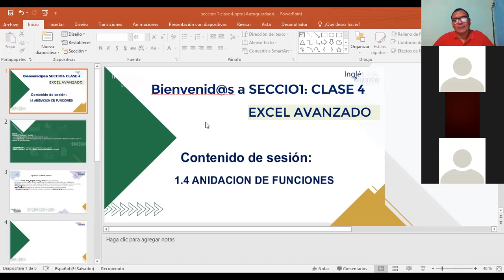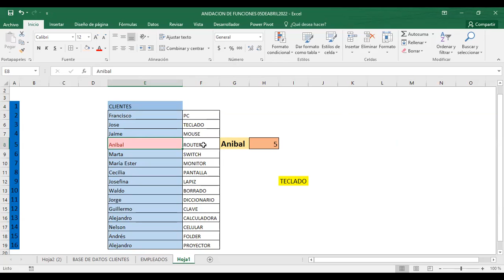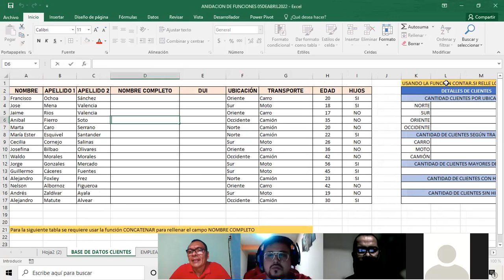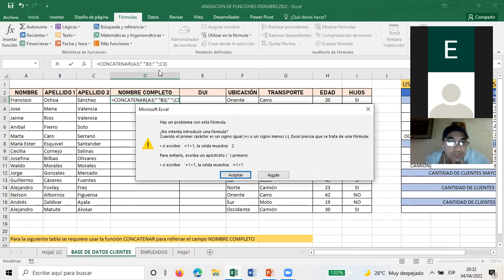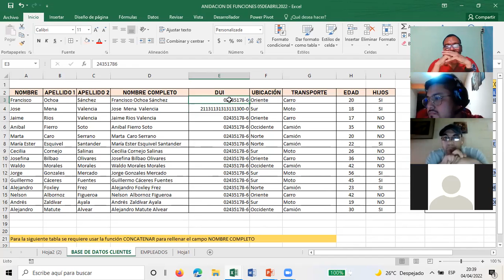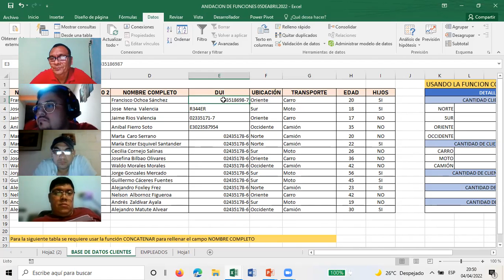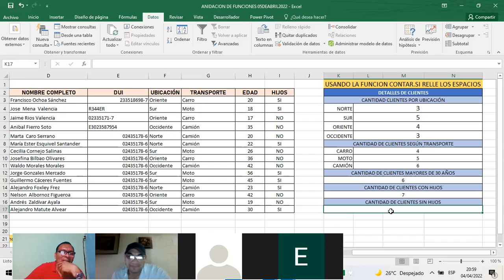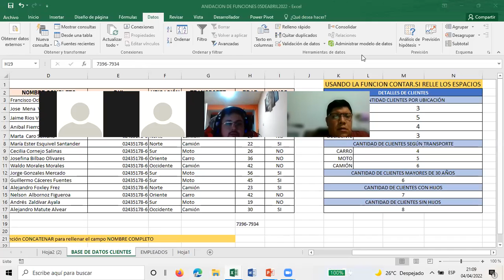Ingles Corporativo-EXCEL AVANZADO ANIDACION DE FUNCIONES CLASE_4